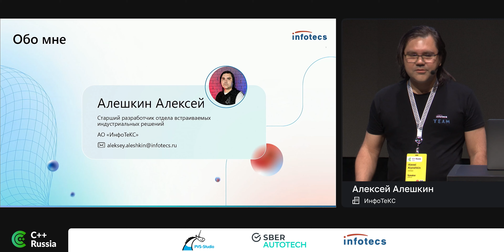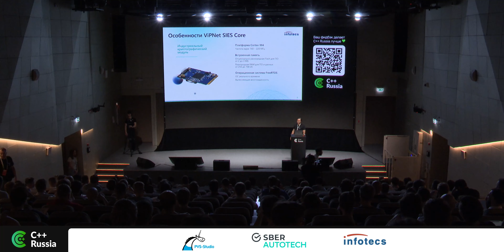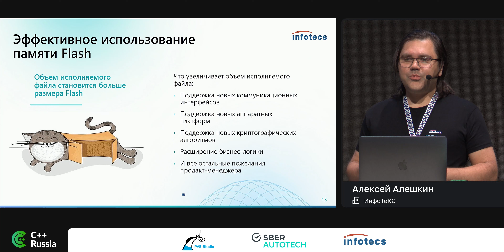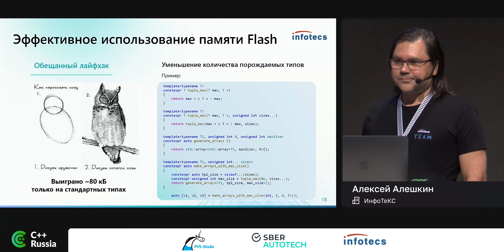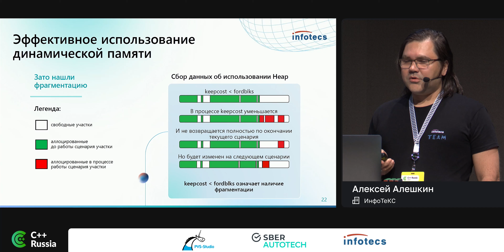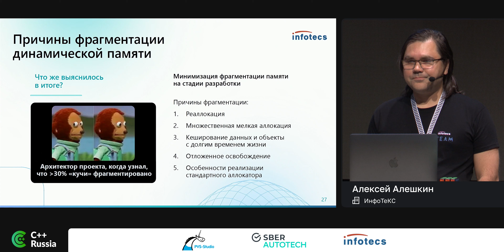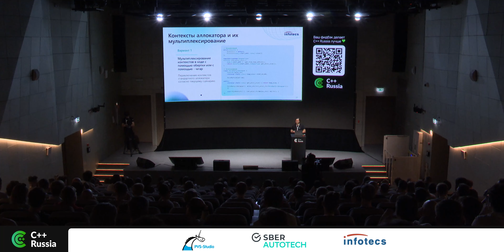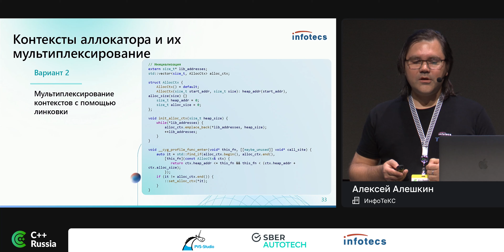Алексей Алешкин (ИнфоТеКС) — Эффективное использование памяти во встраиваемых системах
Отличительная особенность разработки ПО для встраиваемых систем — ограниченность доступной памяти. Применение С++ значительно повышает скорость разработки, однако ухудшает прозрачность управления памятью и нефункциональные характеристики кода. Эти побочные эффекты зачастую приводят к понижению потребительских качеств продукта, ухудшению стабильности его работы или даже к невозможности реализации проекта на заданной платформе.

В процессе разработки проекта SIES Core команда Алексея столкнулась со всеми перечисленными побочными эффектами, что потребовало глубоких долгих исследований, результатами которых он поделился с аудиторией.

Доклад будет интересен разработчикам backend и embedded, создающим ПО с использованием С++ на недорогих платформах с ограниченным объемом памяти и отсутствием MMU.

Технологии: аллокаторы, MMU, Semihosting FS, GCC, GDB, OpenOCD.